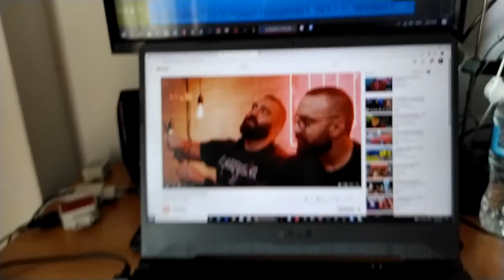Μια βόλτα προς το Ωραιόκαστρο (Greek Vlog)